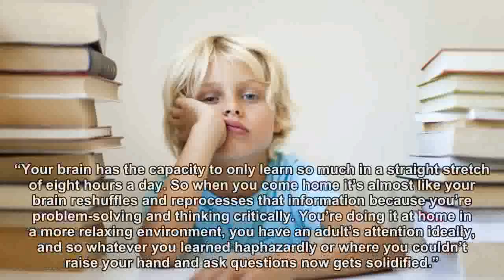Is homework good for kids?